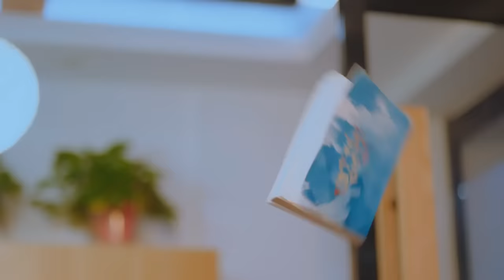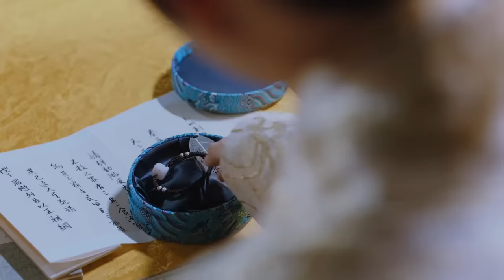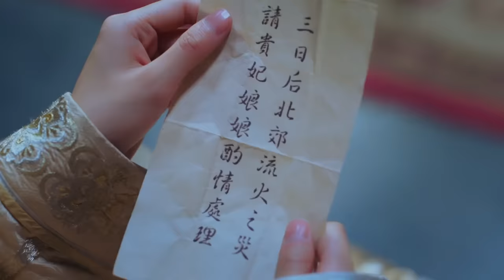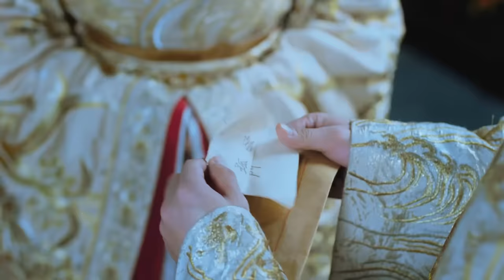全集 | 穿越宮鬥，絕境逆襲🌸古装剧迷妹意外化身侯府庶女，智鬥原女主，成為後宮最尊貴的女人！【后宫开挂人生🏮Rise of the Harem Queen】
▶剧情介绍：
现代女孩意外穿越到小说中，并成为了一个在小说中活不过两集的炮灰角色浅晴，而她必须靠自己对小说的了解，逆袭成为女主角，才能回到自己原本的世界。最终一个小小的侯府庶女，靠着自己的聪明才智，一步步走上后宫最尊贵位置。
Synopsis
A modern girl unexpectedly travels to a novel and becomes a cannon fodder character named Qianqing, who won't survive beyond two episodes. She must rely on her knowledge of the novel to counterattack and become the heroine in order to return to her original world.